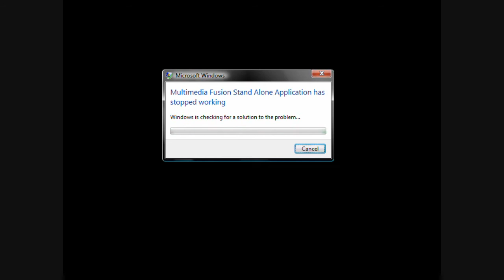IWBTG Playthrough M4/7